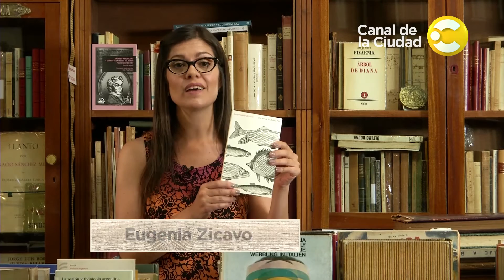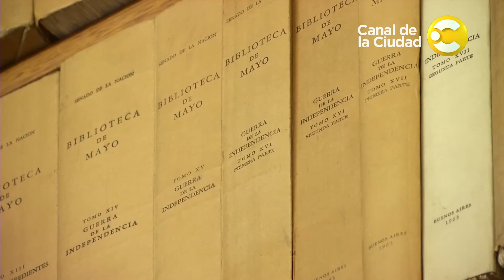Eugenia nos recomienda "La portadora del cielo" de Riikka Pelo - Il dolce far niente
Eugenia Zicavo nos recomiendo libros para seguir nutriendo nuestras mentes, y bibliotecas.